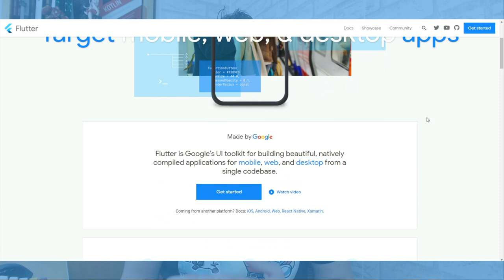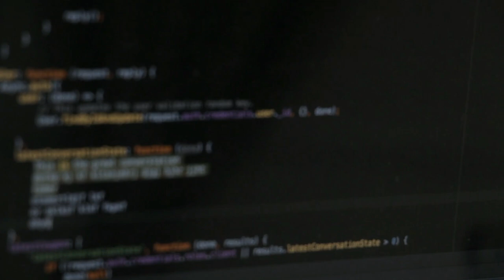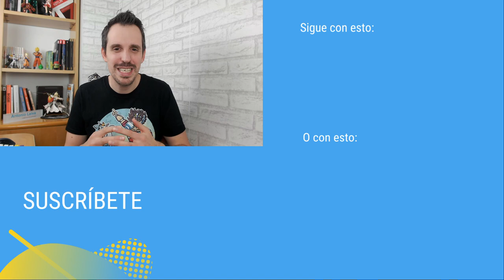CONTESTO vuestros COMENTARIOS: 😣 ¿Estoy menospreciando a Flutter?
En el último vídeo que publiqué de Kotlin vs Flutter, he recibido varios comentarios que se alejan bastante de la realidad de lo que comentaba en aquel vídeo, y sobre todo de lo que pienso realmente.

Así que he decidido crear un vídeo contestando a todos esos comentarios para que quede 100% clara mi posición con respecto a Flutter.

1️⃣ La situación de Kotlin en el mercado y la oportunidad de aprenderlo
2️⃣ Cómo empezar con Kotlin desde cero en pocos minutos
3️⃣ Cómo Kotlin puede hacerte mucho más productivo